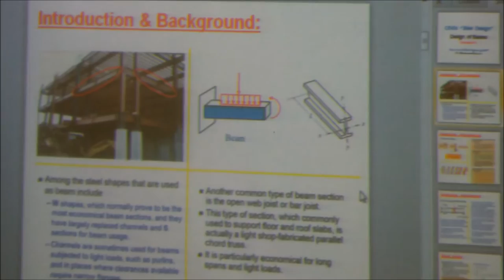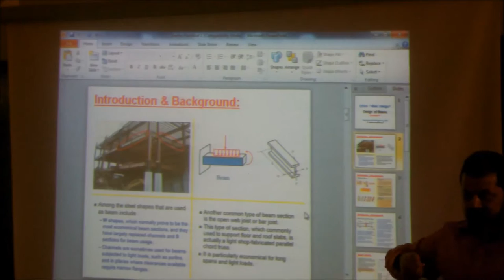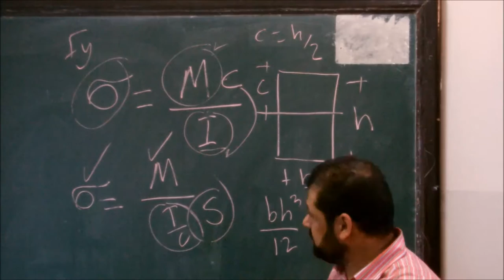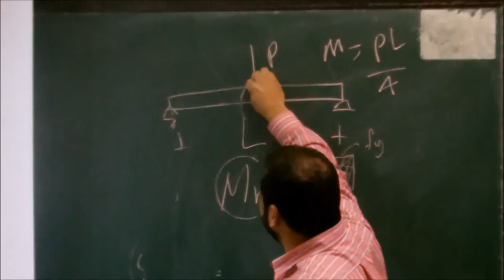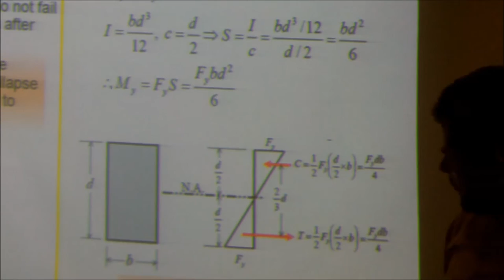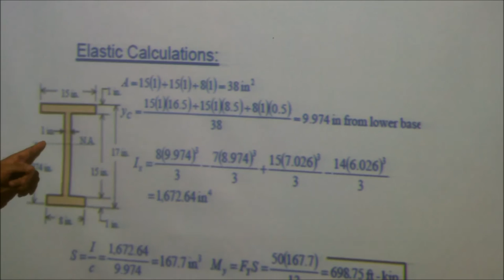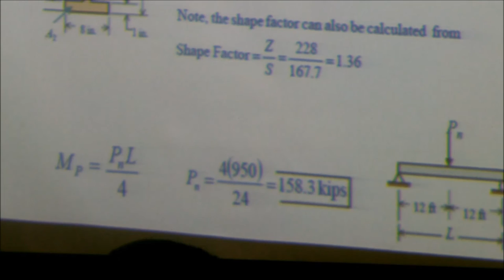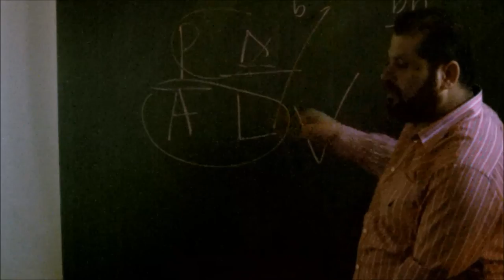Steel Design Lectures - Dr. Mohammad Alhassan || Lecture 15